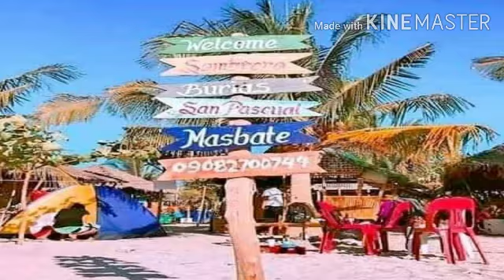Beautiful places of masbate,Philippines:part #2